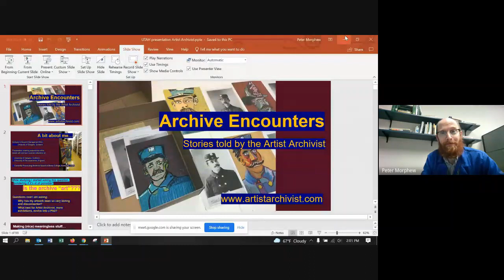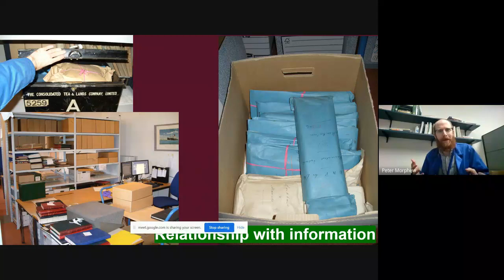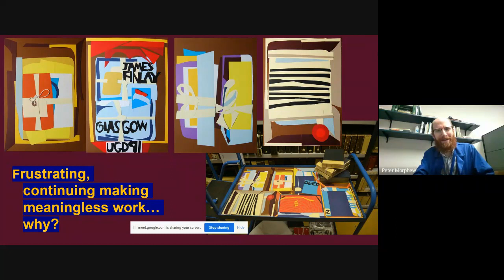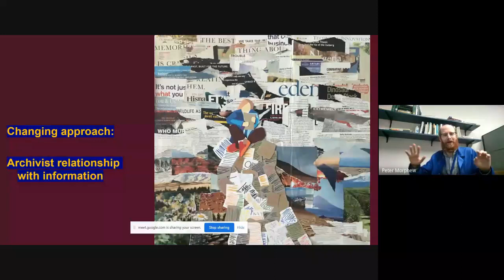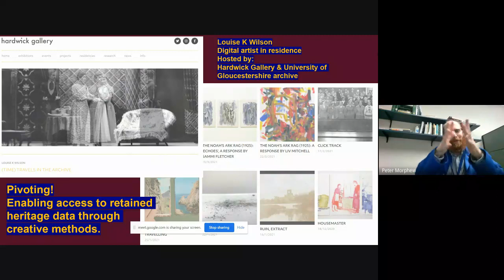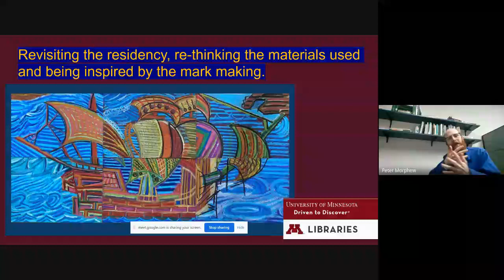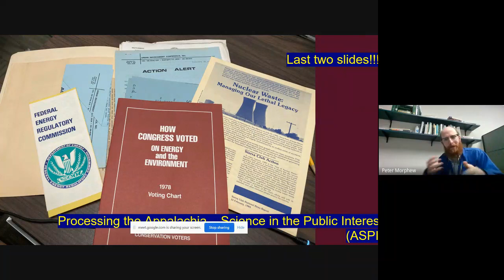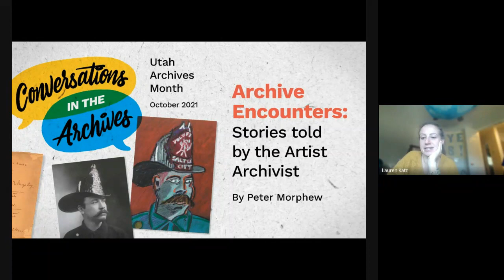Archive Encounters: Stories told by the Artists Archivist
This is a special virtual brown bag lunch presentation that was part of Utah's Archives Month 2021 celebration!

Peter Morphew is a professional archivist and artist. For over eight years, he has been recording his encounters with Scottish, English, and now American archive bodies through the creation of art. In this event, he will share pieces of art made, stories uncovered, and details about his international globe-trotting journey.